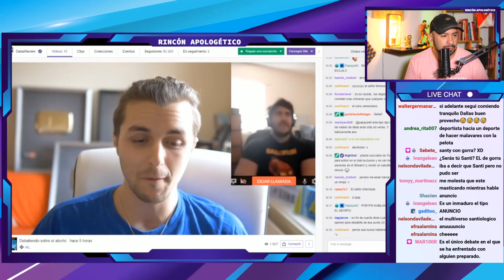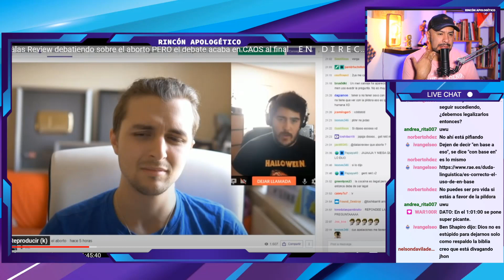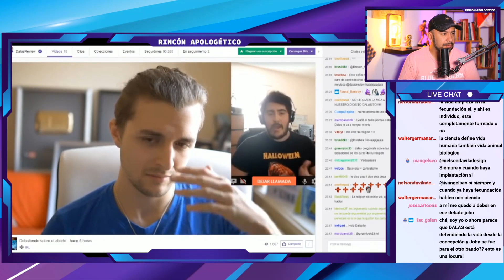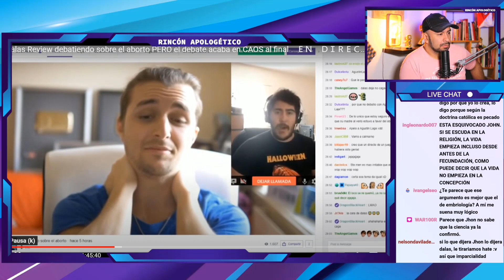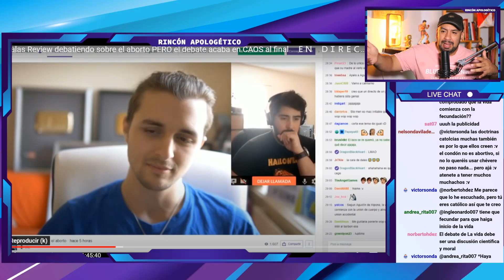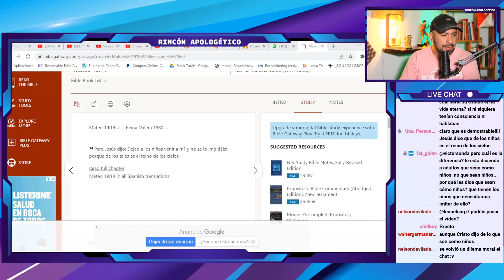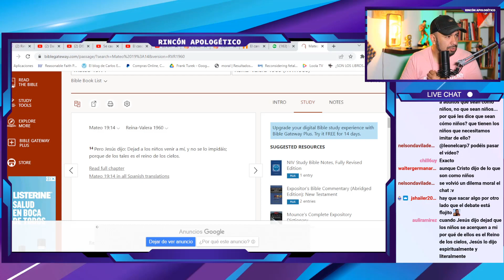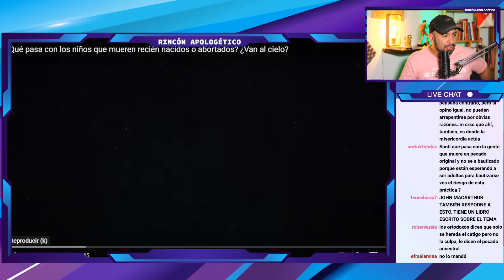DEBATE Dalas vs Aquaviva: Mi opinión @DalasReview @JohnAcquaviva 1°Parte